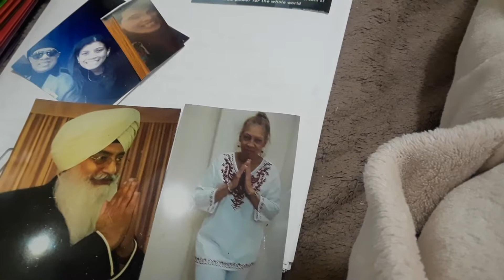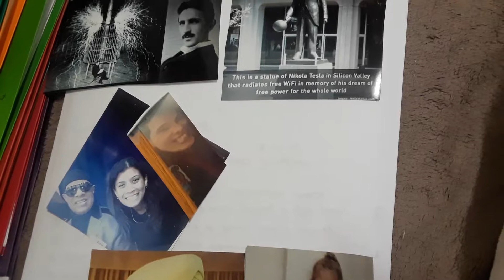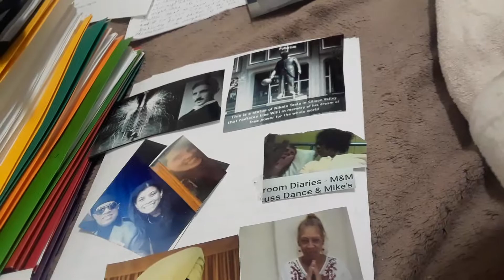Pt 3 Ev/Nikola Tesla Incarnations & Family